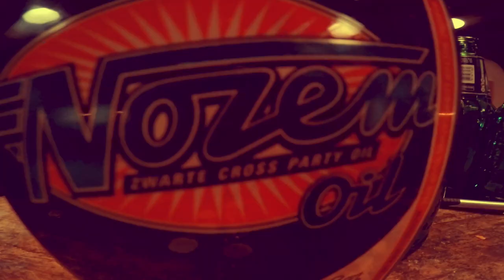Kiek Now Us - Veer in de kont, stroop an de bek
Officiele video van "Veer in de kont, stroop an de bek" van de Achterhoekse dialect rock 'band Kiek Now Us.

Titel: Veer in de kont, stroop an de bek
Tekstschrijvers: Lars Karnebeek + Wilfried Poorthuis
Componist: Lars Karnebeek
Muziekbewerking: Kiek Now Us
Label: Luie Teef Records
Catalogusnummer: KNU-014
Uitgeverij: CP Masters

Opname en montage video: Andre Wienen